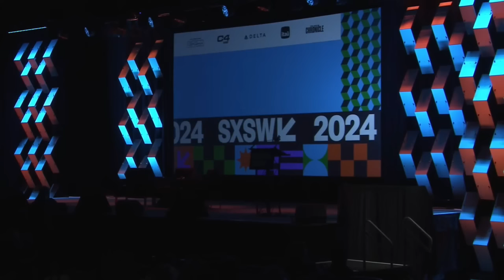SXSW 2024: NASA Astronauts & Your Work in Orbit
Live from the International Space Station, NASA astronauts Jeanette Epps and Loral O'Hara are joined by NASA experts live at the South by Southwest conference in Austin, Texas. The panel of explorers in orbit and on Earth talk about how you can get involved with space station research and technology.

Find out how to fly a scientific experiment, move your business forward, or find inspiration from the explorers living and working in space, as well as how to spot the station when it flies over your part of the globe. Whether you're an entrepreneur, a professional researcher, or just plain curious, this session is for you.

For more information about the resources presented during this panel,